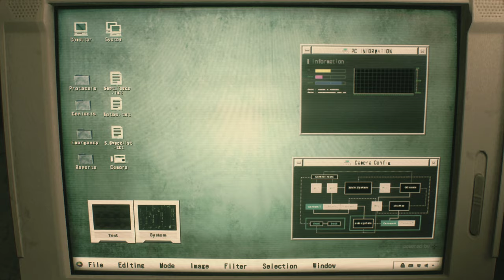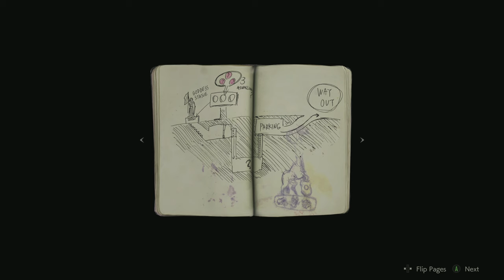Let's Play Resident Evil 2 1-Shot Demo (4k | Xbox One X)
My attempt at playing through the 1-Shot demo of Resident Evil 2 on Xbox One X!